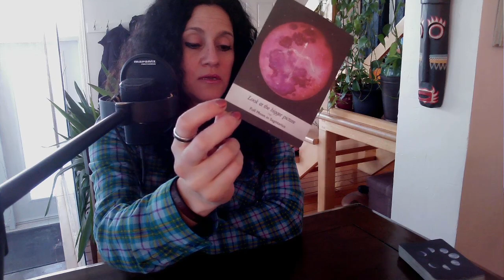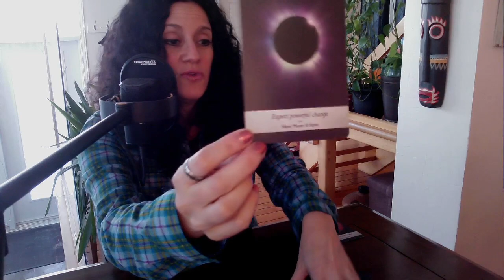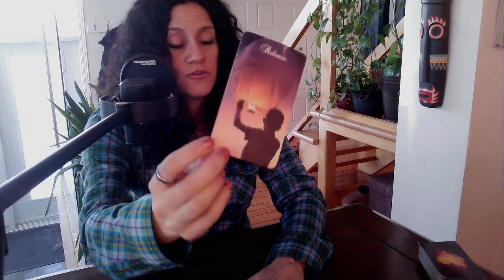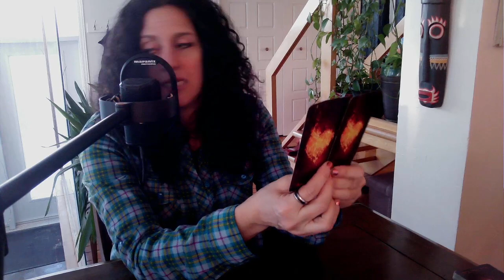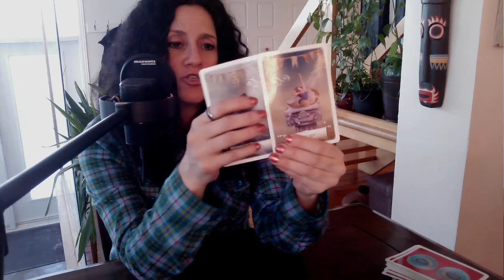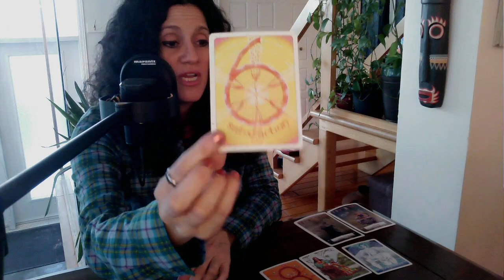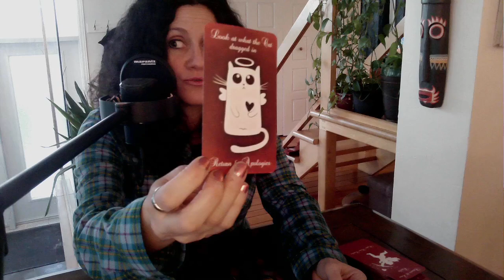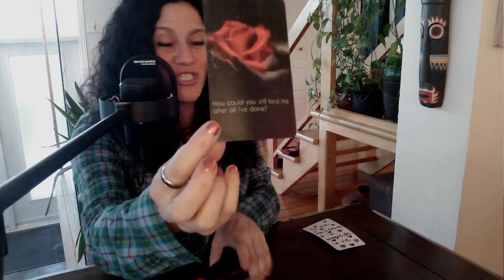♥️ Lecture en Amour | FJ | ÂS | Liens d'Âmes | le 31 Janvier ♥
Lettres: N,E,N,C,S,I,S,L

Sandra xx

ou